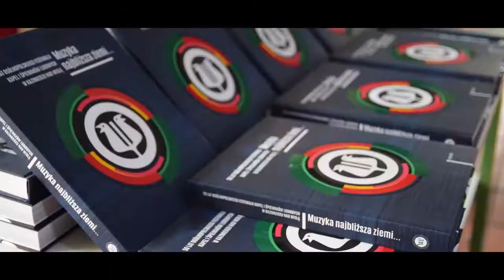51 Festiwal Kapel i Śpiewaków Ludowych w Kazimerzu Dolnym | relacja